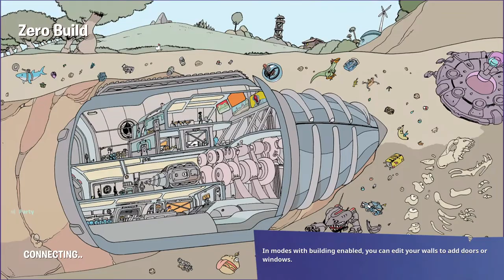4 the HOMIE🇵🇭